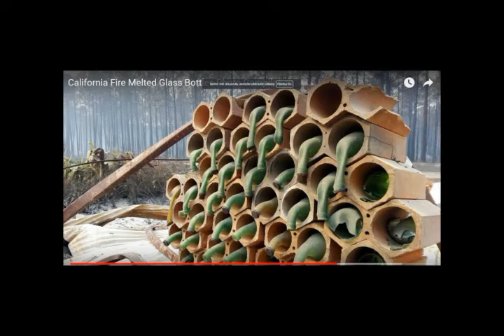Monkeys Implanted with HUMAN BRAIN Genes - with SHOCKING Results!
Transhumanism? Monkeys implanted with HUMAN BRAIN genes - with SHOCKING results
2) Thumbnail image - The monkeys were implanted with a gene believed to help develop the human brain (Image: GETTY)